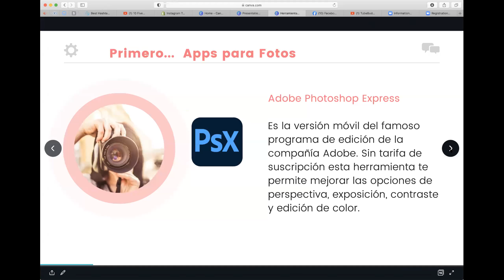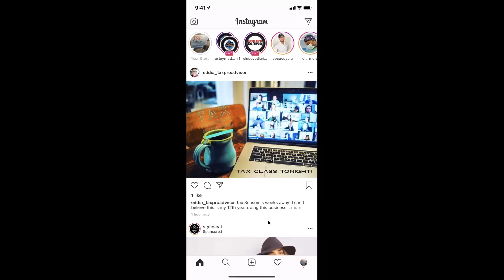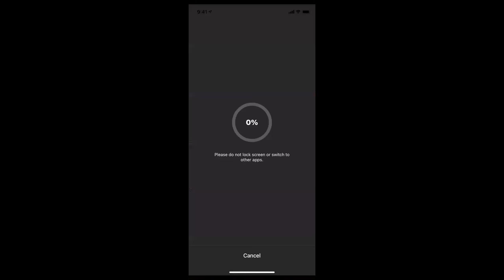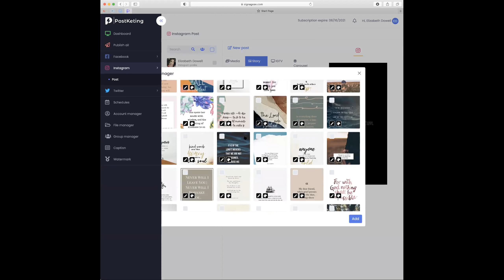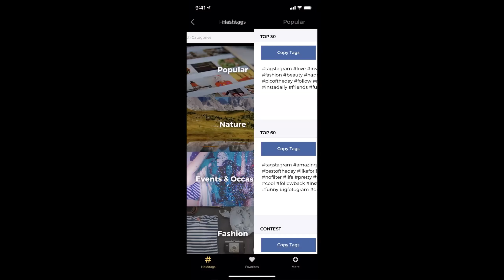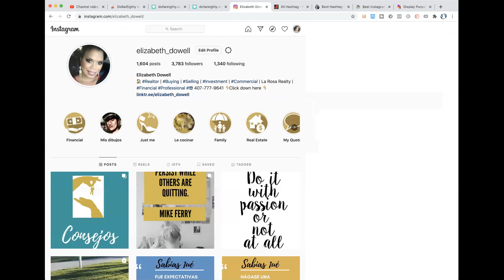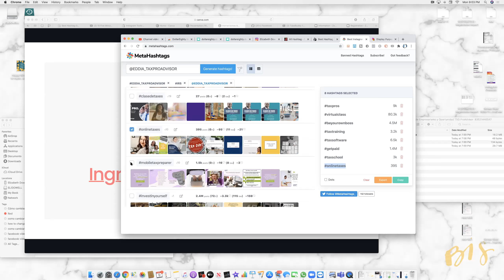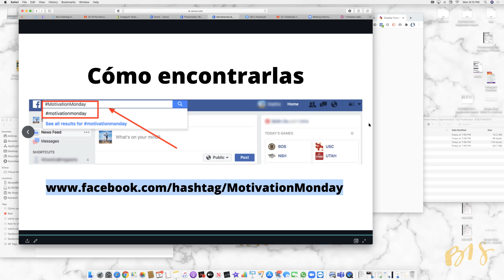Herramientas y apps para Instagram para agentes. APPS GRATIS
Instagram es una de las redes mas visuales, así que tener imágenes cuidadas es imprescindible.

Estas aplicaciones para celular son esenciales para todo agente, emprendedor y creador de contenidos. Hemos probado y estamos seguros te ayudarán a subir más contenido en redes.

Pruébalas y nos dices que te parecieron.   Con estos tips podrás llegar a muchas más personas.

Link para uno de los libros que me cambió la vida

-Entra ya a mi página web, y entérate de todos los programs y cursos que te cambiaran la vida.:

Mira mis vídeos en la serie de YouTube Conviértete en dueño de casa: ⬇️